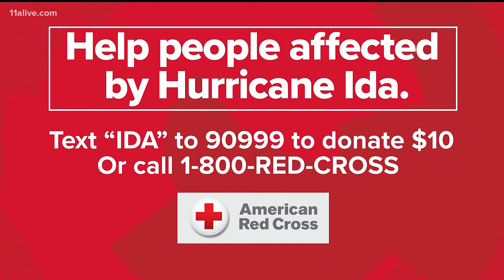Biden tours storm damage from remnants of Ida of catastrophic flooding in northeast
At least 51 people died from the storms in the northeast.